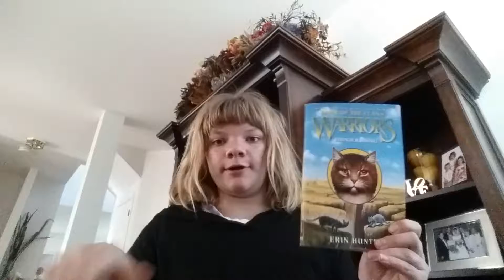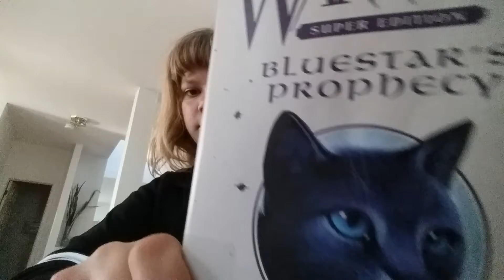20 things about me Lee!